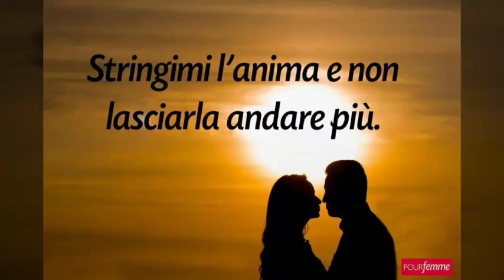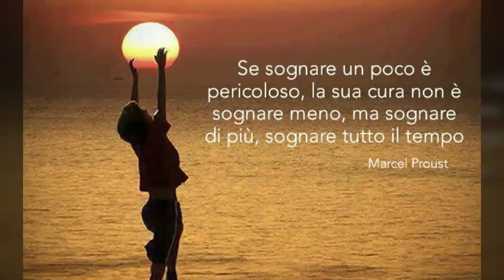Un' altra vita